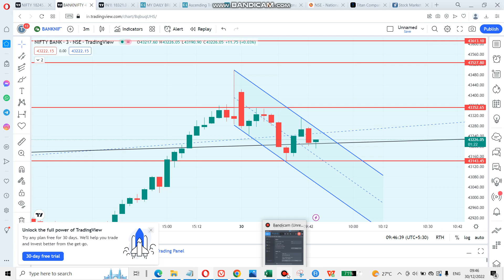Banknifty Trend Update | Tamil | Quick Update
This video helps to identify the Nifty and BankNifty pattern. Please use this along with your strategy. It is only for knowledge purposes only.

There is no assurance that examples of past earnings can be duplicated in the future. We cannot guarantee your future results and/or success. There are some unknown risks in business and on the internet that we cannot foresee which could reduce the results you experience. We are not responsible for your actions.

The use of our information, products and services should be based on your own due diligence and you agree that YouTube Stock Market Trend is not liable for any success or failure of your business that is directly or indirectly related to the purchase and use of our information, products, and services reviewed or advertised on this Website/Channel.